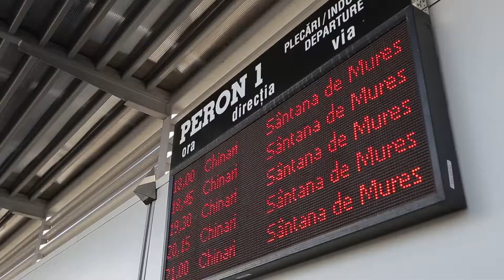targu mures - Marșul Centenarului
Între 1 iulie și 1 septembrie, patrioți temerari care luptă pentru Unirea Basarabiei cu Țara merg pe jos peste 1300 de kilometri, prin toate locurile importante pentru primul război mondial și pentru Marea Unire, de la Alba Iulia la Chișinău.
Alăturați-vă și voi Marșului Centenarului și luptei pentru unirea celor două state românești de astăzi.
UNIREA FACE PUTEREA!